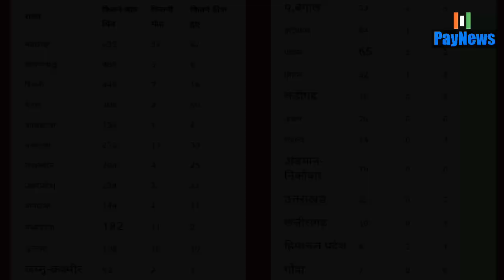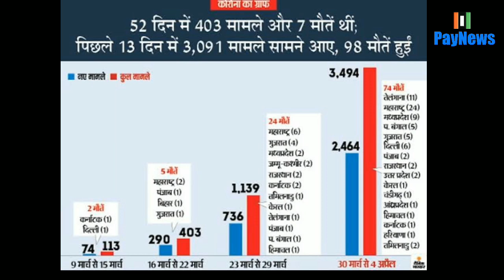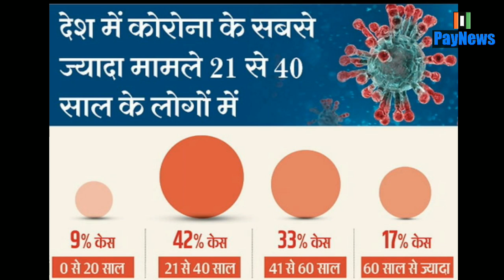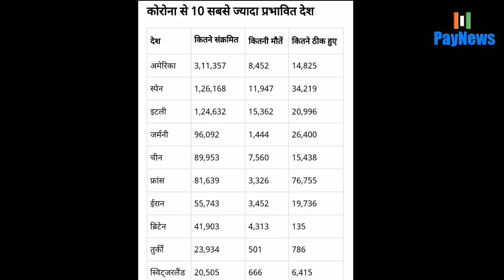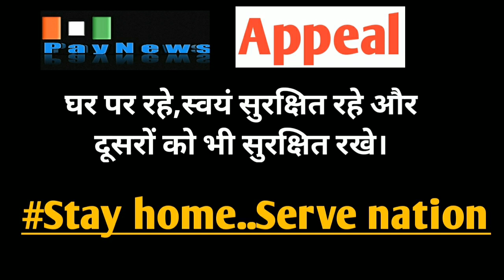Coronavirus latest updates:भारत में corona से सबसे अधिक मौत यहां पर!Corona Outbreak| Lockdown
Coronavirus Latest Updates in India / State-Wise Count:

Total Covid-19 cases in India have climbed to 3,374 in India, according to Union Ministry of Health and Family Welfare. According to the ministry, the total death toll has jumped to 77 while 267 people have recovered/discharged. The active number of coronavirus cases in India is 3678 .

On Saturday, authorities continued their search for people who had visited the Nizamuddin congregation that turned into a coronavirus hotspot. A dozen men from three mosques in Gautam Buddh Nagar were tested for coronavirus and sent to an isolation facility after it emerged that they might have come in contact with a COVID-19 positive man, who had attended the Tablighi Jamaat in Delhi’s Nizamuddin last month, PTI reported. The three mosques are in the Dadri area of GreaterNoida, where the coronavirus-infected man, who hails from Hardoi district in Uttar Pradesh, had stayed in the second of the march and those have been sanitised , police said .

केंद्रीय स्वास्थ्य और परिवार कल्याण मंत्रालय के अनुसार, भारत में कुल कोविद -19 मामले भारत में 3,374 हो गए हैं। मंत्रालय के अनुसार, मरने वालों की कुल संख्या 77 हो गई है जबकि 267 लोगों को बरामद किया गया है। भारत में कोरोनावायरस मामलों की सक्रिय संख्या 3678